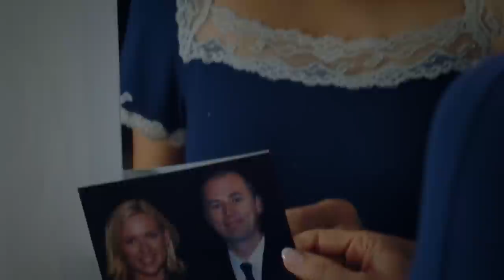Die Lange Welle hinterm Kiel - Trailer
Die exzentrische Millionärin Margarete Kämmerer geht 1990 in Jakarta an Bord eines luxuriösen Kreuzfahrtschiffes. Es ist die letzte Reise der unheilbar Kranken, sie hat Krebs im Endstadium. Ihr junger Neffe Sigi soll nach ihrem Tod die Asche seiner Tante ins Meer streuen -- in die lange Welle hinter dem Kiel. Eines Abends weckt in ihr die Stimme eines älteren Herrn am Nachbartisch schmerzhafte Erinnerungen. Die Nachforschungen ihres Neffen bestätigen, dass mit Martin Burian tatsächlich jener Tscheche an Bord ist, der 1945 im Sudetenland viele männliche Deutsche liquidieren ließ -- darunter Margaretes ersten Mann Sepp Pichler. Um ihren Seelenfrieden zu finden, muss Margarete dessen Mörder richten. Doch Sigi will das Unglück abwenden und weiht Burians Schwiegertochter Sylva in die Rachepläne seiner Tante ein. Sylva, die von ihrem Mann verlassen wurde und seither Selbstmordgedanken hegt, stellt ihren Schwiegervater zur Rede. Dabei erfährt sie eine ganz andere Version der damaligen Ereignisse: Pichler war ein strammer Nazi, der Burians Bruder auf dem Gewissen hatte. Bei dem Versuch, zwischen den Todfeinden zu vermitteln, kommen Sigi und Sylva einander näher und verbringen die Nacht miteinander. Am nächsten Morgen sind Margarete und Martin spurlos verschwunden.